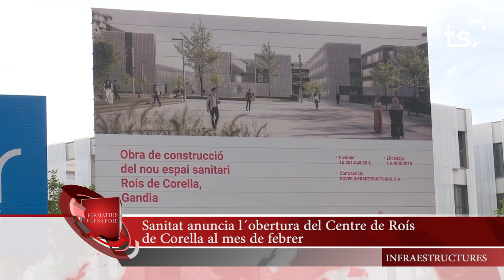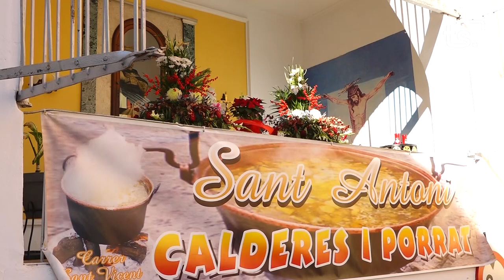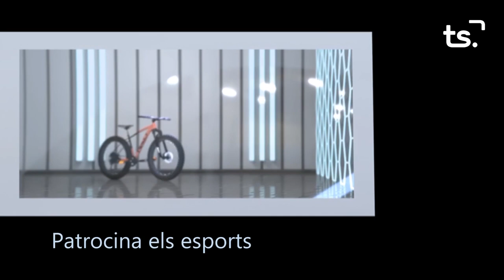INFORMATIU 2024 01 12